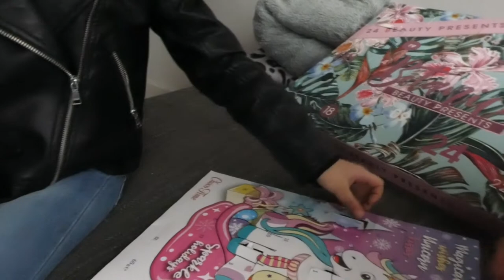IK VIND SERRA'S OUTFIT ZO LEUK - VLOG 665 👠 MAMMA OP HAKKEN